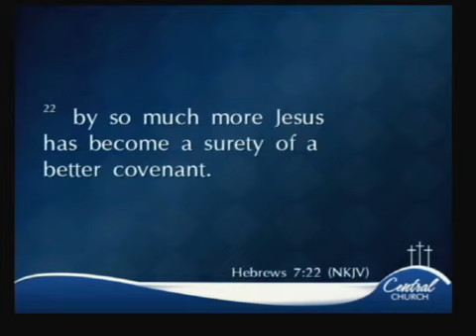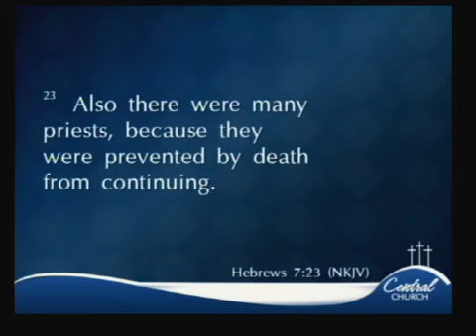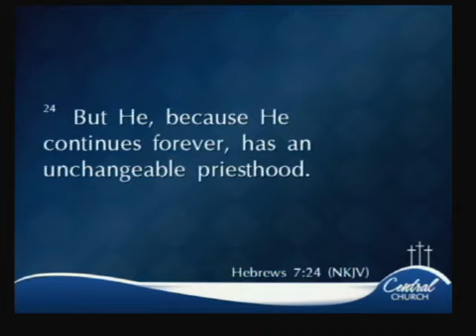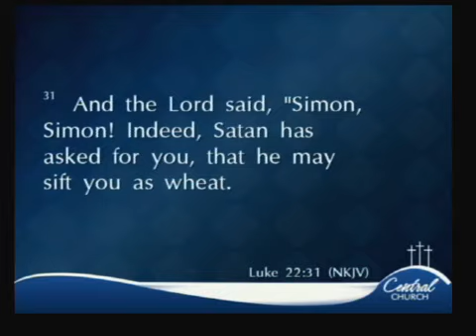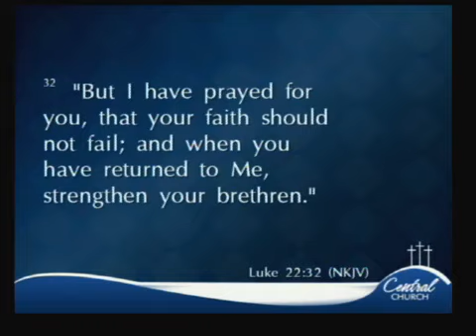11/16/14 Sermon, Central Church of God, Charlotte, NC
Pastor Livingston - "He's a Guarantee"